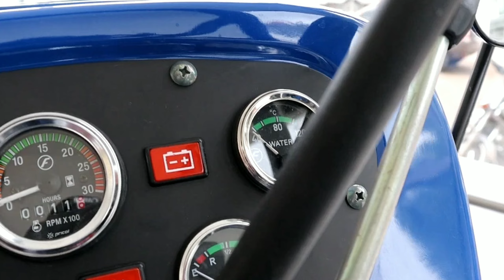FORCE ORCHARD 25 DLX TRACTOR |REVIEW 🔥🔥🔥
music credits -